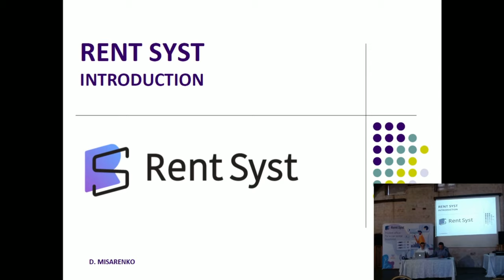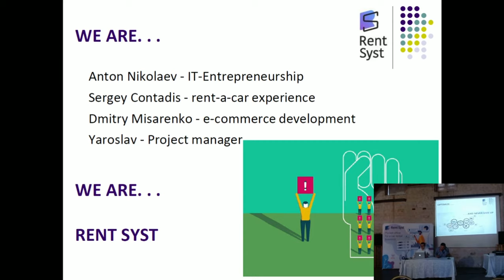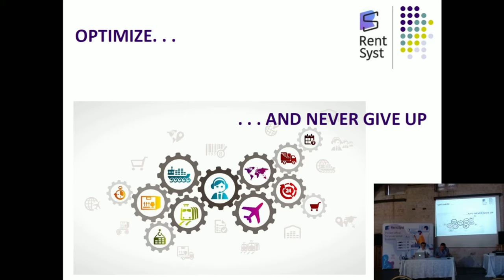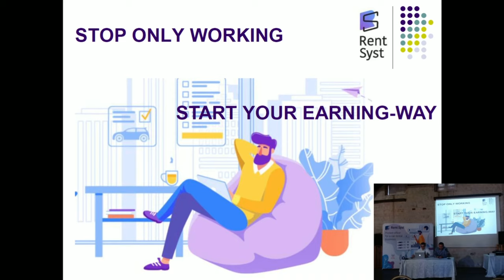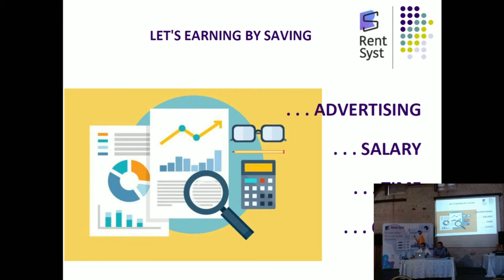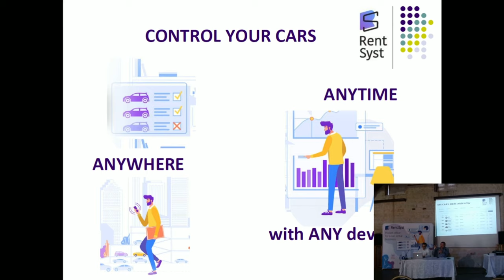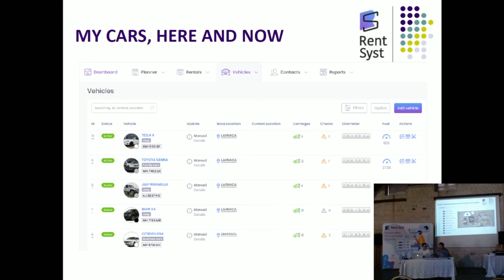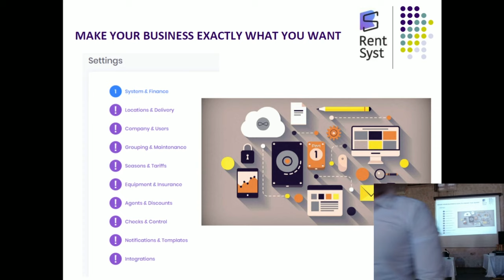Seminar on online management of your fleet in RentSyst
We are making a presentation of our CRM system, where we will tell you why connecting your fleet to RentSyst is the best solution for your business.

Our speakers will present you all the benefits of RentSyst, tell you about all the features of our CRM system, teach you how to effectively manage your fleet, and most importantly, teach you how to properly manage the system with maximum benefit and convenience.